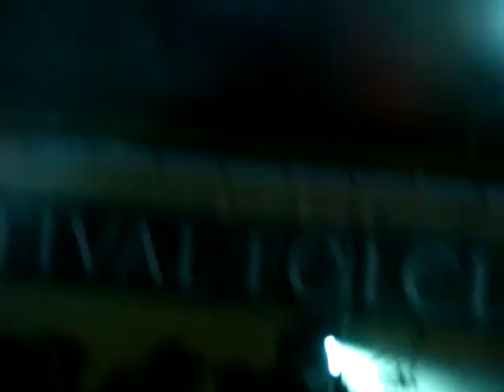Hasta aqui - Abel Pintos - Festival del Pescador 2009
Abel Pintos cantando "Hasta aqui" en el Festival del Pescador 2009 - Sauce Viejo, Santa Fe
12 de enero 2009